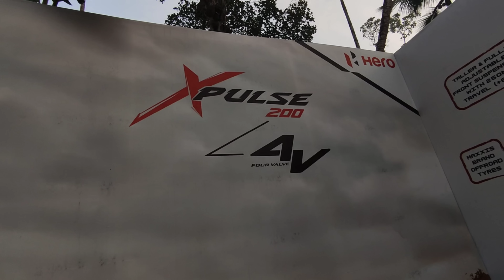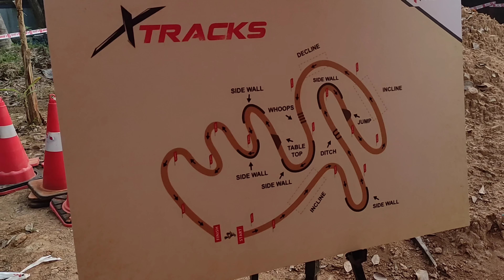XTRACKS 2023 KOCHI 🔥🔥 | Alfin davis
CAMARA : GoPro Hero 9
                    Poco x3